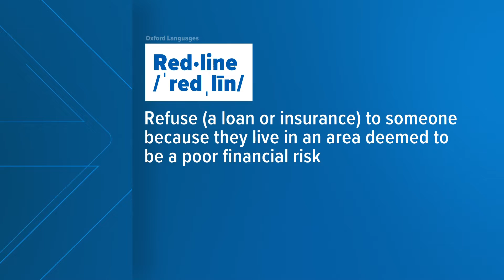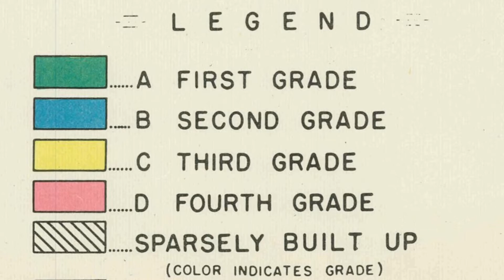Metro Council members propose using ARP funding to combat redlining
Council members proposed $13 million in ARP funding be used to tackle redlining.